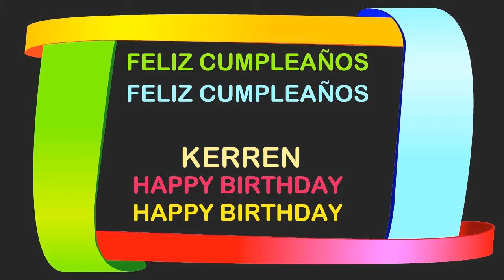Kerren Birthday Postcards & Postales